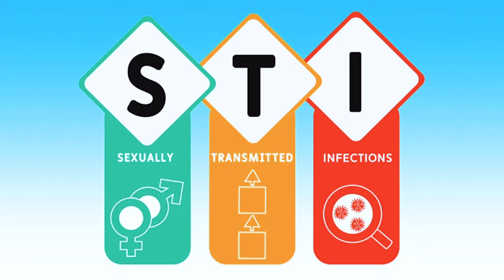Should You Tell Your partner about your STI?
In this episode, we discuss the controversial issue of telling your partner about your STI, should you or should you not tell your partner if you have an STI? Watch this video to find out.

The fun and learning doesn't end here, follow me on other social media platforms